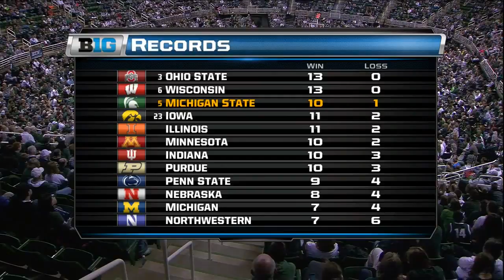New Orleans @ #5 Michigan State (12/28/2013)